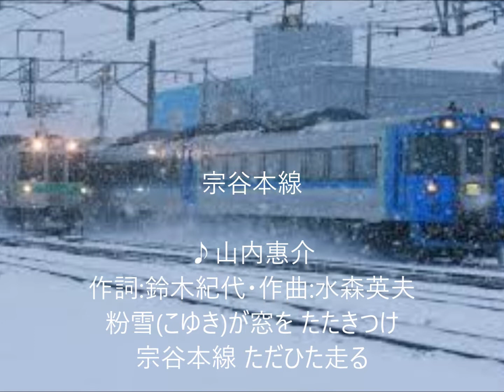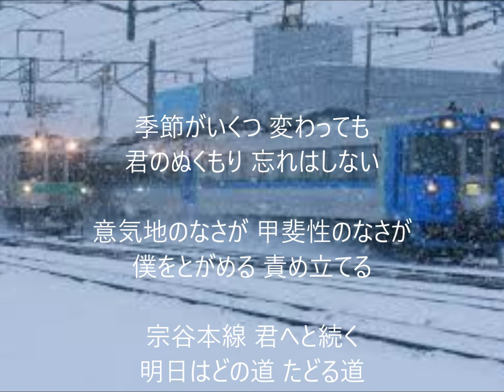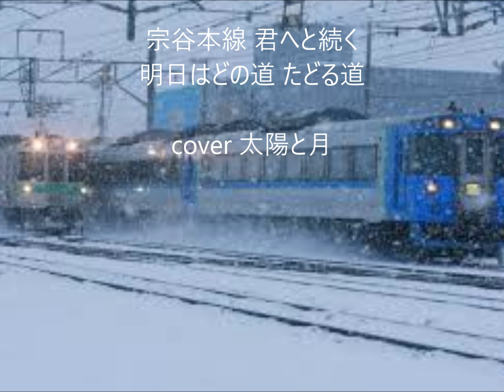宗谷本線 唄 山内惠介 cover 太陽と月